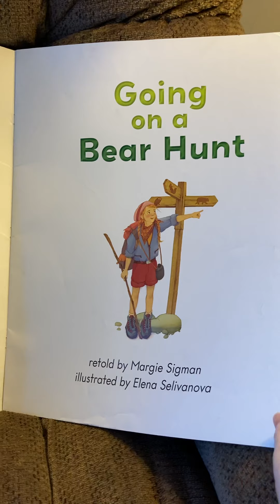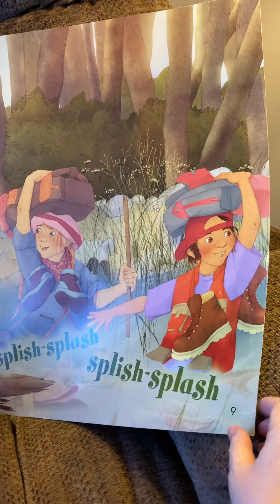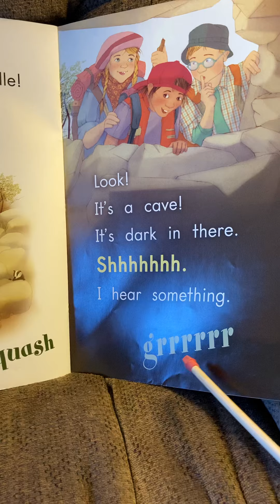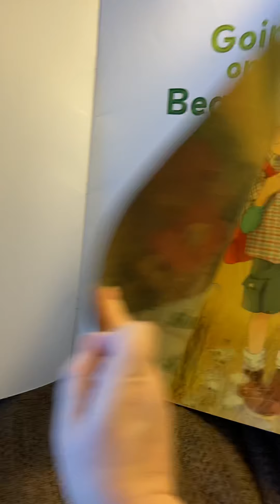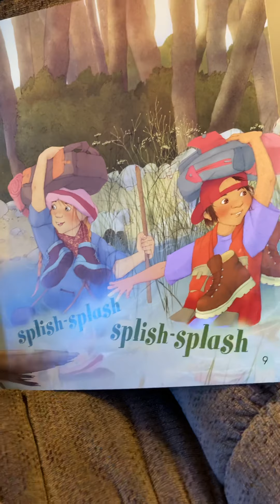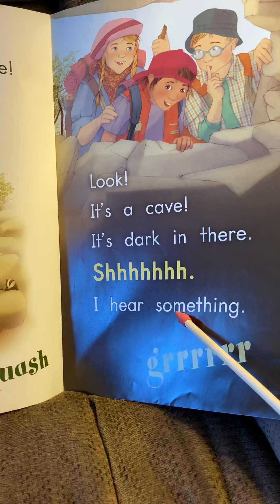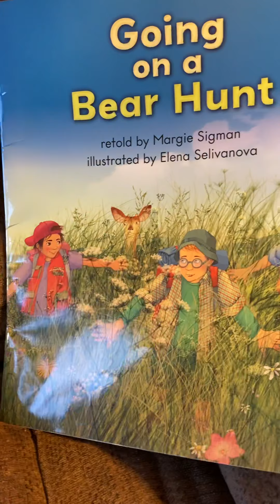Going On a Bear Hunt